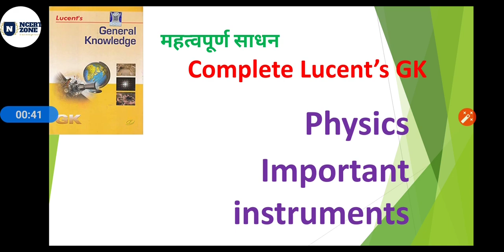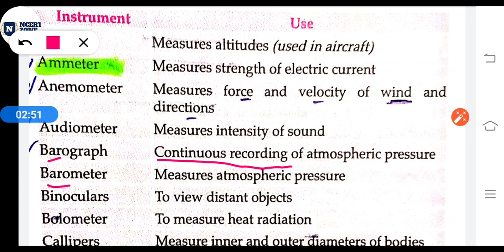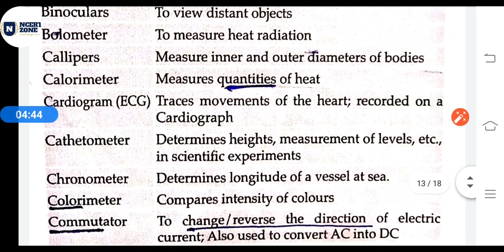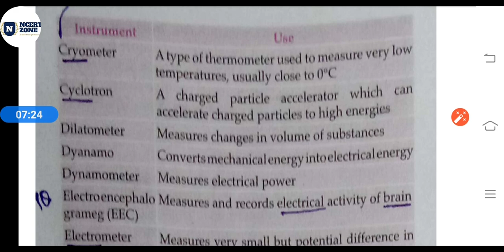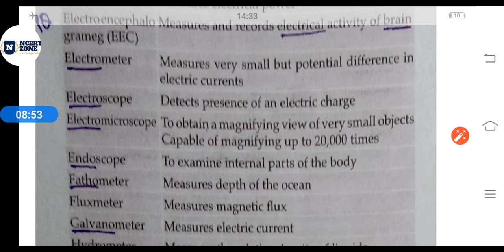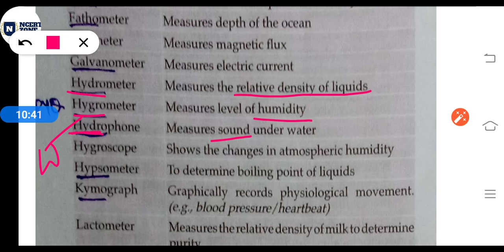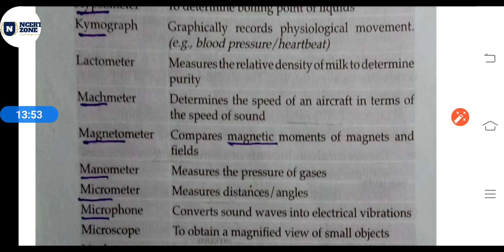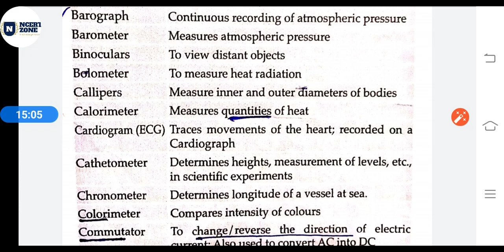L8 || Lucents GK || Physics || important scientific instrument `|part 1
contribute if you get benefit from this course---Paytm /phonePay/ google pay -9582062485

Ad free video+ pdf+ doubt solving+ mentoring also included in this course

2. 68th BPSC PT course (Hindi and English)

3. UPPSC PT course for 2023.

4. HPSC course for 2022

5. Ghatna Chakra preview (purvavlokan) - ALL subject-20000 MCQ

6. NCERT (6th-12th ) Course

7. complete GS course  (book wise - crown + ncert summary )

7. Objective courses - Lucents + rakesh yadav